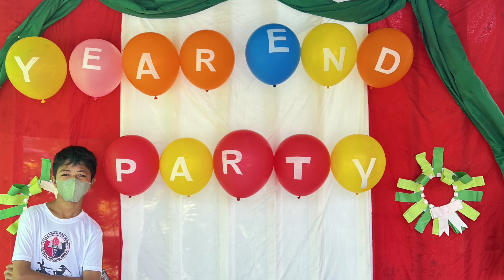YEAR END POOL PARTY- FEBPA & DLC